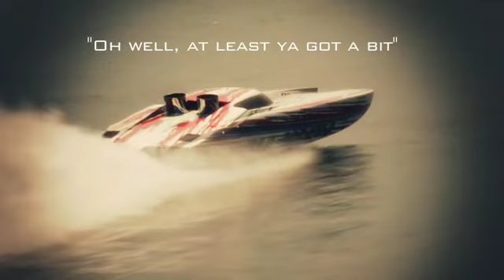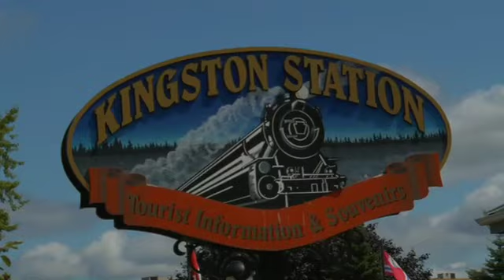Hi Performance Boating From Canada to Florida.mov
Poker Runs America and Marina Village Resort Presents the Season Finale Dec 4, 5, 6 2009 in Fort Myers Florida.   This footage is from the1000 Island Poker Run in Kingston Ontario, August 7, 8, 9 2009.